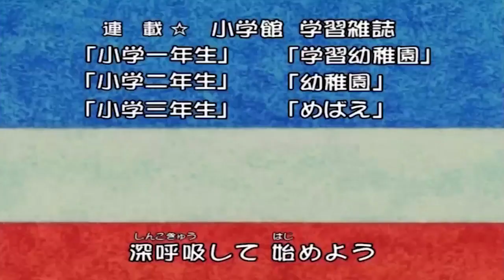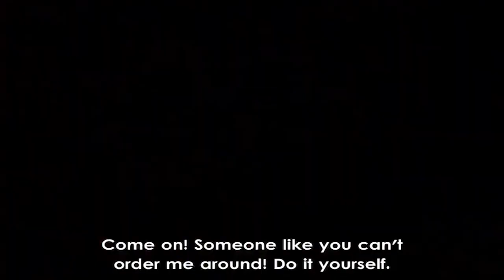Princess Comet - 31 Banyak sekali Peniru | A great many Imitators (Eng sub+Indo dub)[16:9]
Ini dia film anime Favoritku saat semasa SD, selamat nostalgia